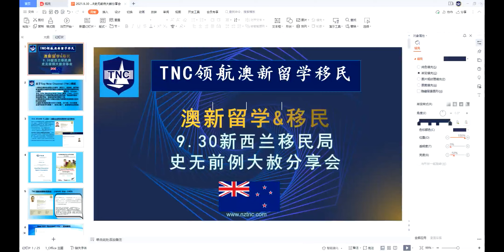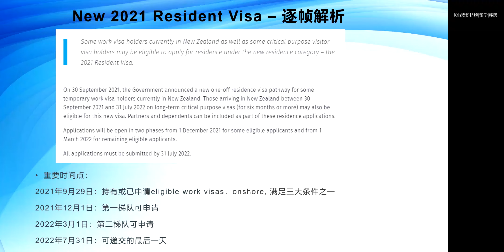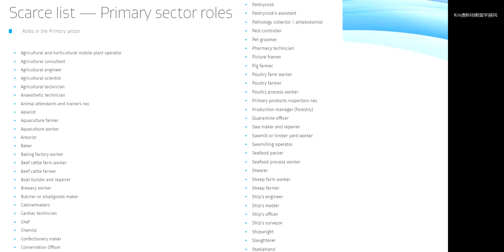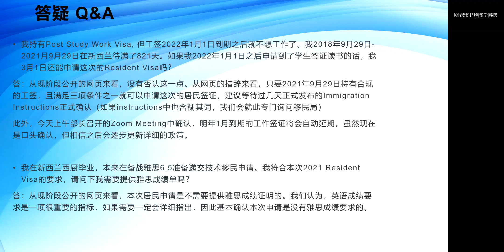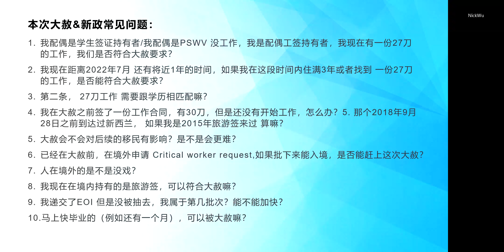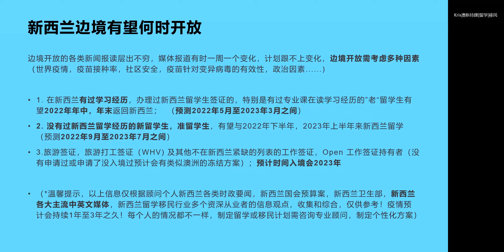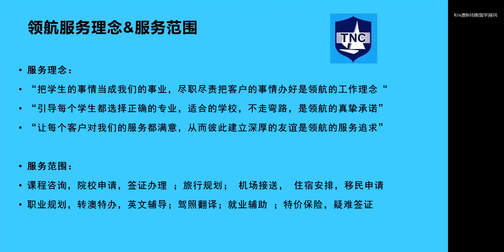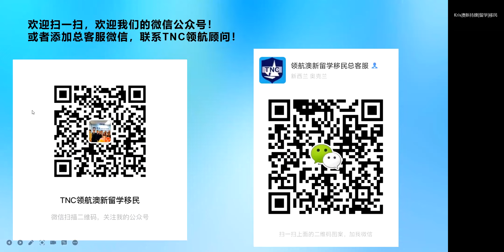普大喜奔，史无前例！新西兰移民局2021.9.30移民大赦最新分享会！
*总结下2021 Resident Visa的要求*

2021年9月30在新西兰的工签持有者可能满足申请2021居民签证。具体请自查：

1. 在新西兰的时长超过三年
2018年9月29日或之前在新西兰，在境内待满超过821天。

2. 工资达到中位数$27
在2021年9月29日雇主支付$27或以上的工资。

3. 工作在稀缺列表上
在2021年9月29日，有一份稀缺列表上的工作。

申请分为两个阶段
1. 从2021年12月1日开始，已经向移民局递交正式的SMC和RFW申请；或者递交了EOI，并include了17岁以上的受抚养子女的申请人 可以率先申请。
2. 从2022年3月1日开始，其他符合条件的申请人可以申请。

申请人可能不用提交无犯罪记录和体检证明，可以在线递交。所有申请需在2022年7月31日前递交。申请处理时间在一年左右。

微信公众号：TNCAUNZ;
总客服微信号：
TNCAuckland2018;
抖音：
TNCAuckland2018;
知乎：

更多问题，欢迎联系TNC领航顾问

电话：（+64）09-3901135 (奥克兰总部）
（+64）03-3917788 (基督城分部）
营业时间：10:30—17:30；Monday- Friday
奥克兰：Level 2, 175 Queen Street, Auckland City 1010
Downtown Office: Level 2, 87-93 Queen Street, Auckland CBD 1010
负责人：Cheson, 电话: 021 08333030
基督城：G Floor, 8 Nelson Street, Riccarton, Christchurch